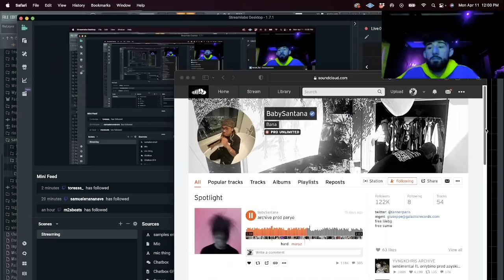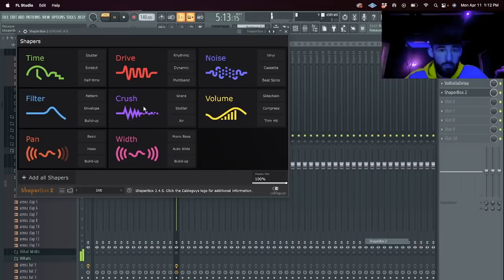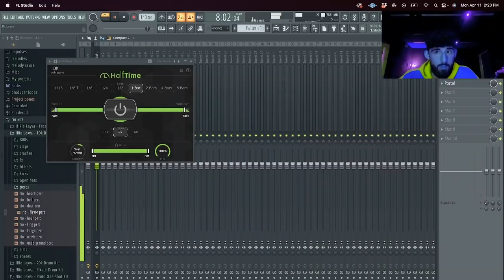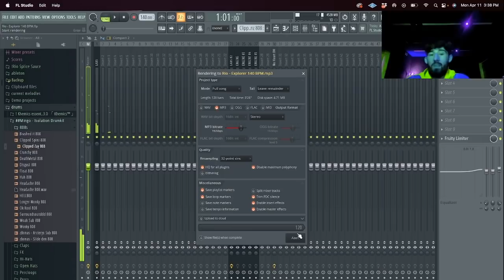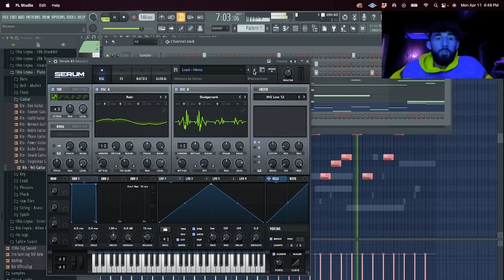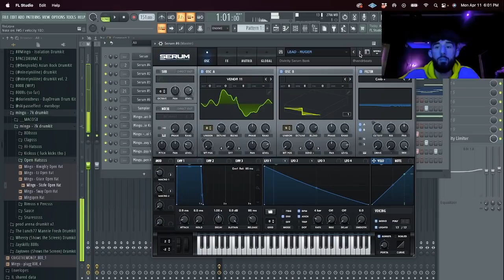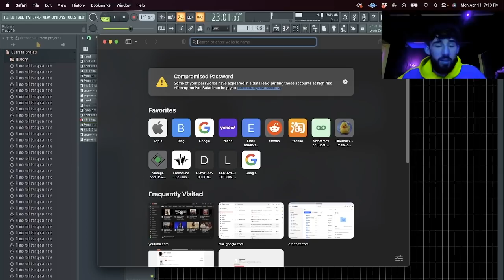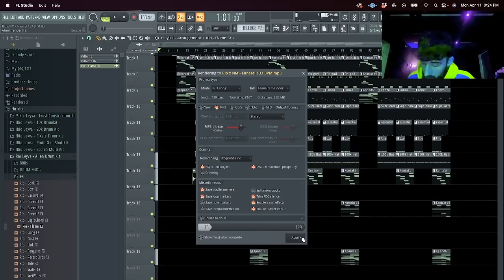Making 100 Beats in 24 Hours (1/3)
🚨 BE PART OF OUR NEXT COMMUNITY LOOP KIT!
Send your Loops to " ". Our first Kit was downloaded by thousands of producers so it's a great way to get exposure as an upcoming producer! Please only send .mp3s/.wavs or Dropbox Links. No Wetransfer or .zips/.rar

*Free Audible Plus Trial

⏲ TIMESTAMPS
00:00:00 Intro
00:04:30 1. Combat
00:24:30 2. Jungle
00:51:00 3. Castaway
01:03:10 4. Savior
01:09:24 5. Bag
01:34:38 6. Cashgrab
01:49:13 7. Sine
02:06:09 8. Purify w/ Cxdy
02:22:06 9. Wealth
02:45:06 10. Airport
02:53:57 11. NoLag
03:02:30 12. Elves w/ Etrou
03:22:13 13. Explorer
03:35:30 14. Handoff
03:42:38 15. Aero
03:58:04 16. Madness2
04:19:07 17. Basics
04:28:15 18. Jeep
04:41:04 19. Sniper
04:56:31 20. Kawaii w/ Banrisk
05:11:00 21. Outcast w/ Banrisk
05:23:22 22. Pancake w/ Banrisk
05:35:13 23. Cow
05:43:50 24. Total w/ Banrisk
06:02:31 25. Pencil w/ Nick Mira
06:26:02 26. Fancy w/ Nick Mira
06:43:28 27. GravityFalls w/ Nick Mira
07:11:35 28. Pockets w/ Nick Mira
07:26:20 29. Steam
07:36:28 30. Grey w/ Nick Mira
07:55:47 31. Funeral w/ Nick Mira